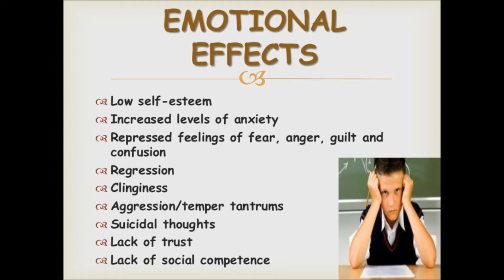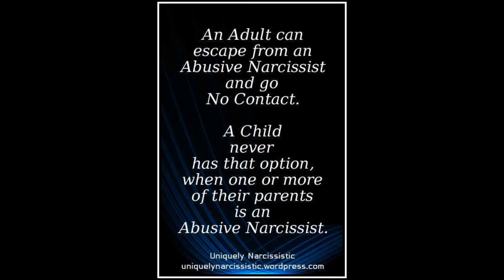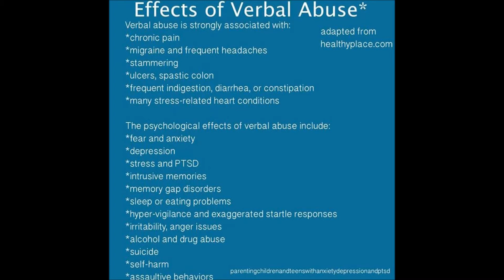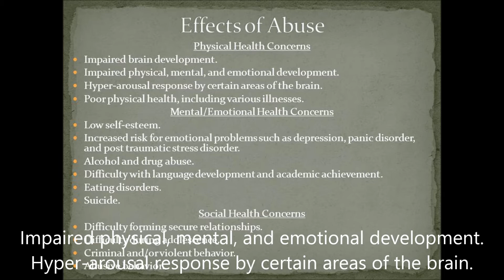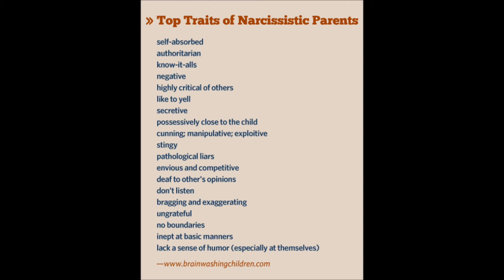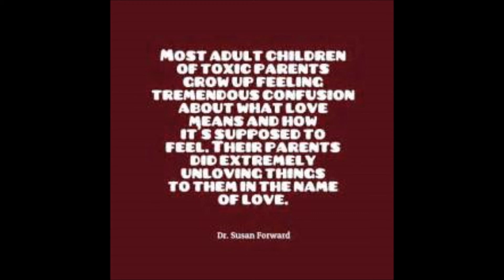PEOPLE PLEASING: the Shame for Existing (Narcissistic Abuse Effect #1)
Let's talk about the internal damages and behavioral manifestations of Narcissistic abuse. I appreciate one particular website/forum that displayed point by point all of the ways to identify victims of abuse, by way of comparing NPD to Alcoholism in the household:

CONNECT WITH OWN YOUR OWN FREEDOM ↩️

I hope you find this little snippet helpful, even though the raw recording might be a bit triggering for some who've been in an abusive relationship. But the goal is to put as much real-life information out there about these evil people so that people in this situation can find a way out.

I do these videos anonymously because I am a victim of familial narcissistic abuse (my father is a narc) and I had do cut contact with almost my entire family because of this realization. No one helped me, and no one validates my experience. If any of you are like this, let's stick together in fighting the personality sickness wreaking havoc on the earth.

Your fellow survivor,
Own Your Own Freedom